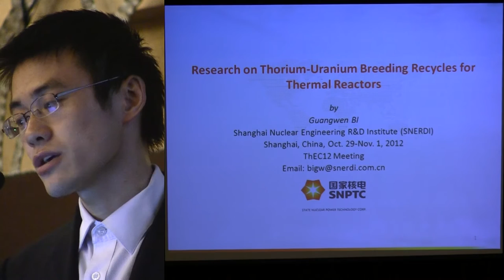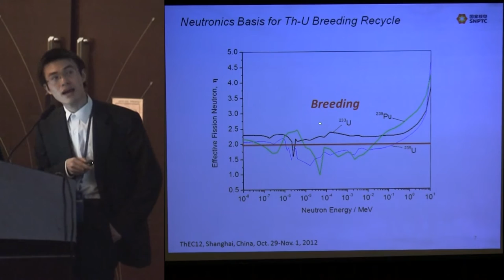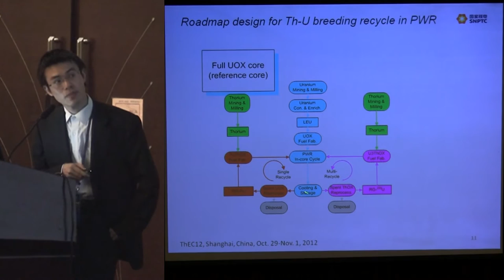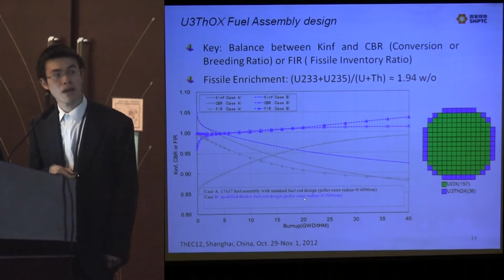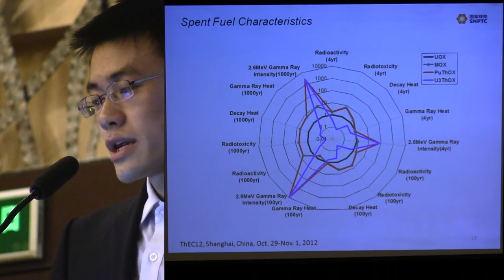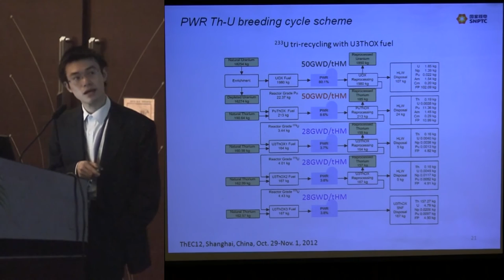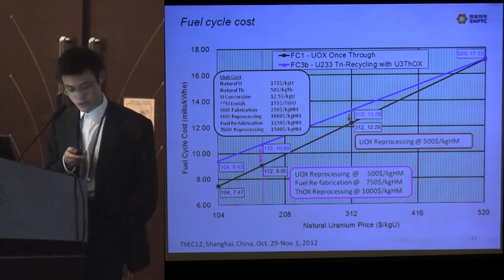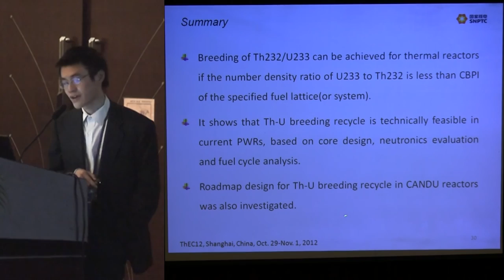Guangwen Bi - Thorium-Uranium Breeding Recycles for Thermal Reactors @ ThEC12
Guangwen Bi of Shanghai Nuclear Engineering R&D Institute (SNERDI) shares "Research on Thorium-Uranium Breeding Recycles for Thermal Reactors".

Presented at Thorium Energy Conference 2012 (ThEC12) hosted by the International Thorium Energy Organisation (IThEO).